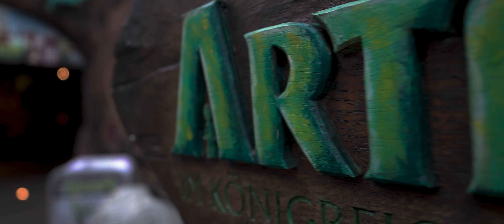Unvergesslicher Winterzauber: Meine Erfahrung beim Europa Park Besuch 2022 wird dich umhauen!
Heute gibt es abschließend zu den Onrides vom Europa Park ein Gesamtvideo unseres Besuches vom Winterzauber 2022. Einen kleinen Blick über die Voltron-Coaster-Baustelle konnten wir auch vom Euro Tower werfen.